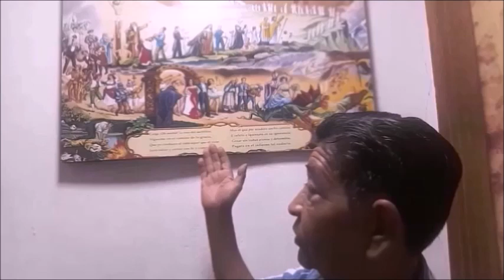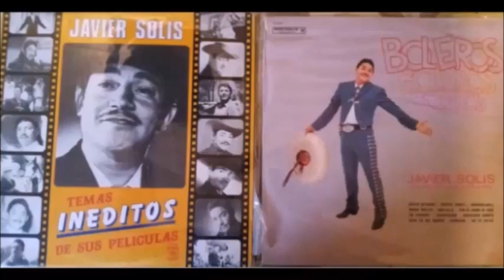A 57 AÑOS SIN JAVIER SOLÍS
ANIVERSARIO LUCTUOSO DEL REY DEL BOLERO RANCHERO